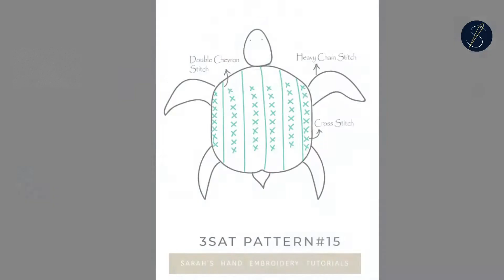Learn Hand Embroidery Stitches - Double Chevron Stitch, Cross Stitch, Heavy Chain Stitch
Time Stamps
Play, pause, fast forward, or rewind to locate:

Double Chevron Stitch: 0:45
Cross Stitch: 5:34
Cross Stitch (alternate method): 7:02
Heavy Chain Stitch: 09:16
Heavy Chain Stitch (making sharp turns): 12:10
Heavy Chain Stitch (Ending a row): 13:05
Heavy Chain Stitch (seamless joints): 13:32

About the 3 Stitches At a Time Project
The 3SAT Embroidery Project is designed to help you learn hand embroidery stitches quickly and easily.

Learn from our eBook
Check out our 600-page hand embroidery eBook with 305 stitches and all that you need to know about hand embroidery

Support us
Become our patron at just $3 every month and help us make more videos